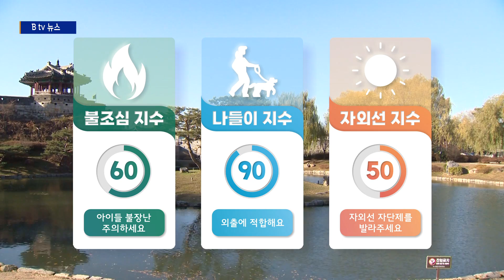10월 24일 기상정보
[앵커멘트]

오늘도 바깥 공기가 꽤 차갑습니다.
당분간 쌀쌀한 날씨가 계속되겠는데요.
낮기온도 크게 오르지 못하면서 평년기온을 밑돌겠습니다.
오늘 한낮 최고기온은 수원이 15도가 예상됩니다.

이번 추위가 언제까지 이어질까 궁금하실텐데요.
이번주 목요일부터 반짝 추위가 누그러 들겠습니다.
수요일까지는 평년기온을 밑돌며 쌀쌀함이 감돌겠습니다.

오늘 하늘은 맑은 가운데 모처럼 공기도 깨끗하겠습니다.
한낮 초고기온은 수원이 15도, 용인 14도로 어제보다
3~4도 가량 낮겠습니다.

이번주 후반부터는 다시 기온이 오름세로 돌아서겠는데요.
환절기 감기걸리지 않도록 주의하시기 바랍니다.

쌀쌀해진 날씨에 면역력이 쉽게 떨어지기 쉬운 때인데요.
이럴때 몸을 따뜻하게 만드는 생강차를 마시면 혈액순환도
원활히 해주고 감기예방에도 도움이 된다고 합니다. 또 위장을
보호하고 콜레스테롤 수치도 낮추는 효과가 있다고 하니까,
틈틈히 챙겨드시면 좋겠습니다.

생활지수
난방지수 60 낮에도 온기 필요해요
세차지수 90 세차하기 좋아요
감기지수 50 휴식으로 피로를 푸세요
불조심지수 60 아이들 불장난 주의
나들이지수 90 외출에 적합해요
자외선지수 50 자외선 차단제를 발라주세요